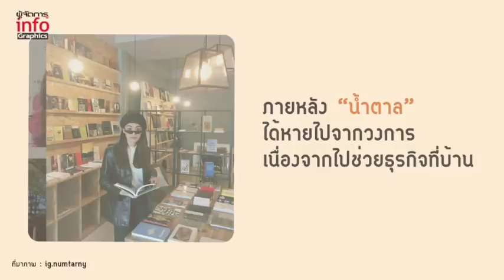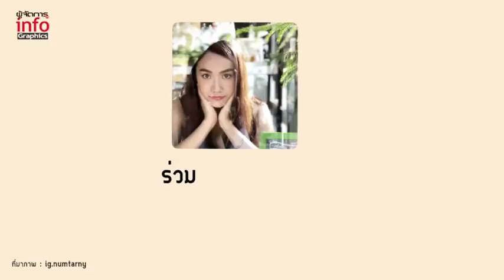เปิดประวัติ "น้ำตาล เดอะสตาร์"